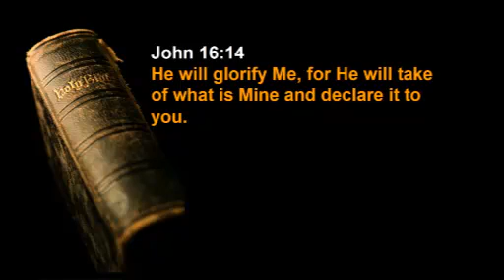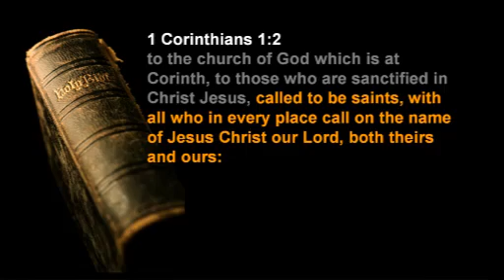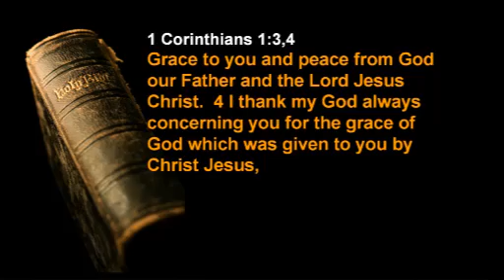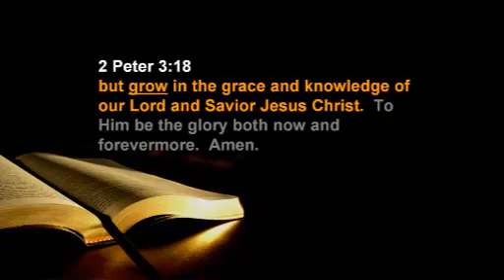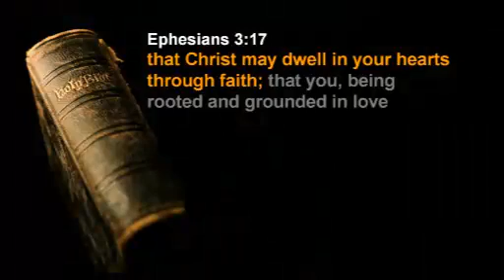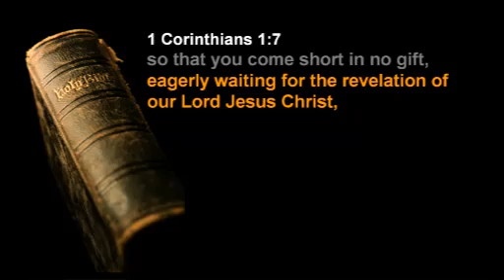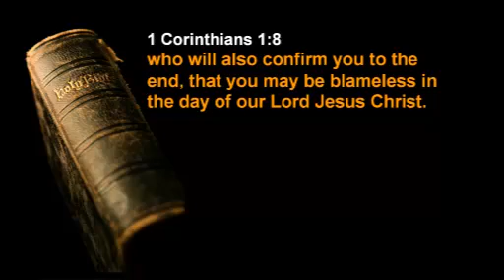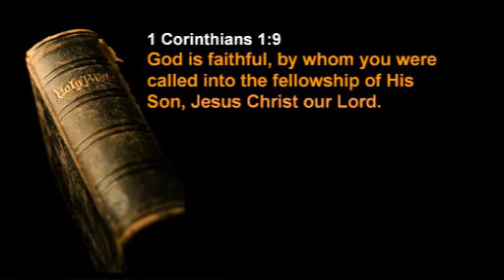Jesus Christ Our Lord by Bob Hoekstra